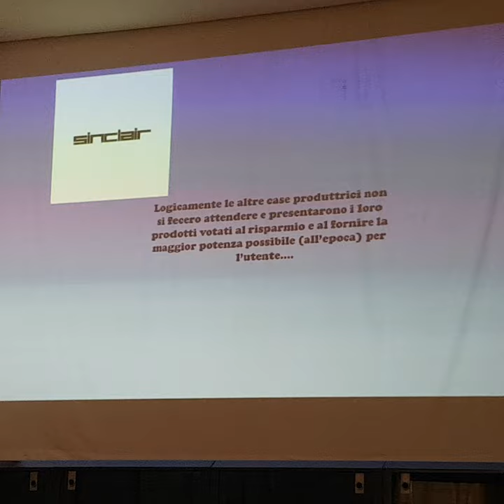Storia del Personal Computer: un'avventura del genio umano - 3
Ieri mattina abbiamo ospitato due quinte classi ad indirizzo Informatico-Tecnologico dell' IISS Colamonico - Chiarulli di Acquaviva delle Fonti (Ba).
I soci volontari Alessandro Giangregorio e Pierpaolo Basile hanno tenuto due seminari.
Il primo sull'evoluzione degli strumenti di calcolo e l'avvento del personal computer inititolato "Storia del Personal Computer: un'avventura del genio umano".
Il secondo intitolato "Introduzione al BASIC", con esempi di retroprogrammazione sull'home computer Commodore 64.
Qui sotto Alessandro illustra il contributo delle invenzioni di Sir Clive Sinclair all'informatizzazione di massa degli anni 80 del secolo scorso.